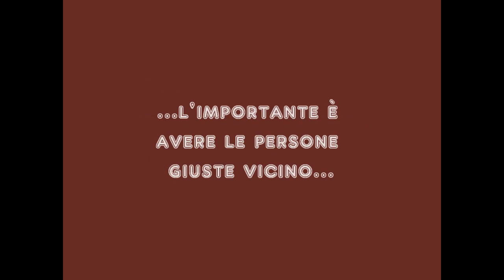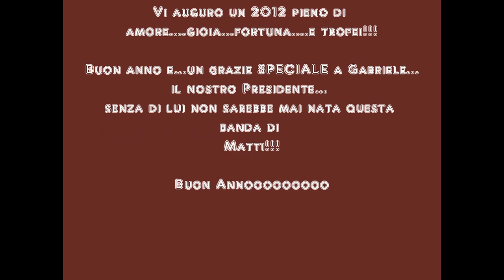Cena di fine anno